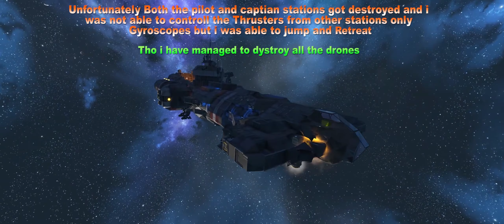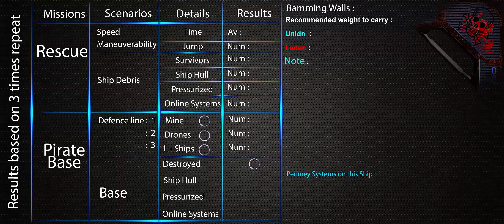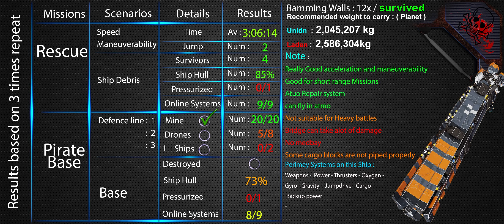Top 5 Worst performing ships in DEATH TEST 3.0 (Space engineers) (2017-2020)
The Call - Mattia Cupelli - Epic Emotional Orchestral Music.

Digital_Gunslinger_Remastered.mp3